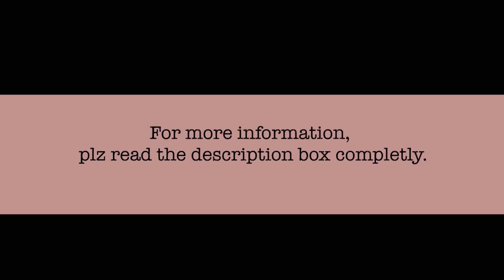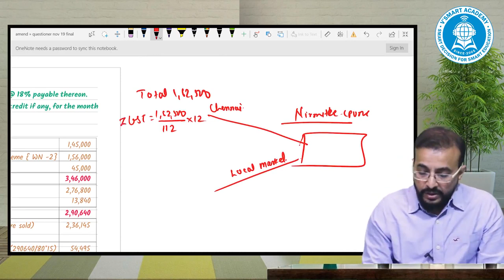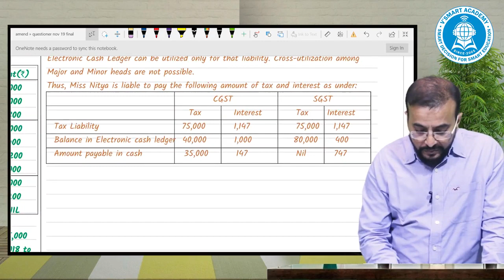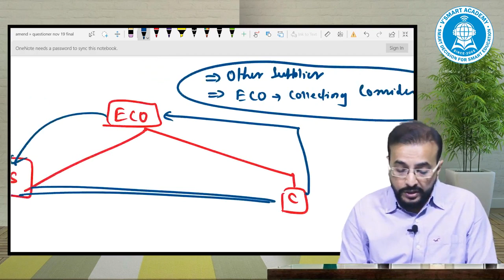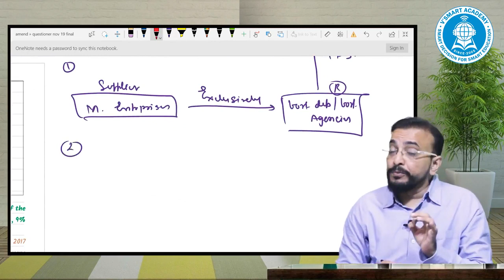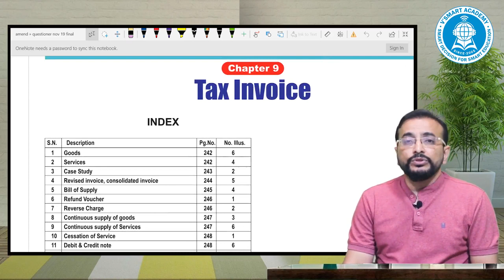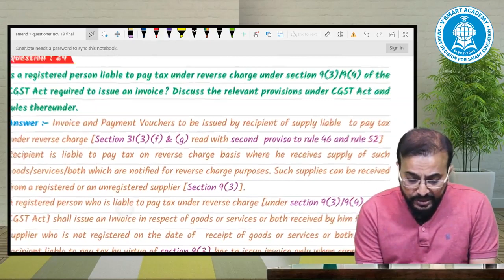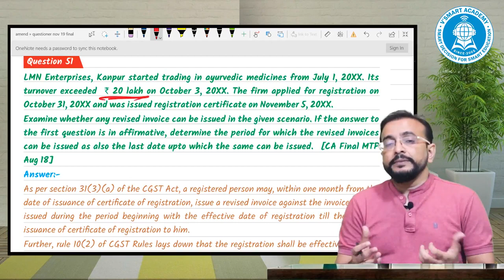LEC-05 CA Final GST Questionnaire Discussion Relevant Topics for Nov19/May20/Nov20 Exams| Vishal Sir